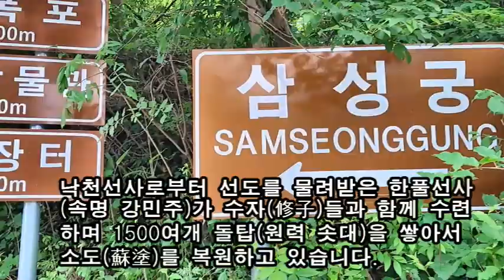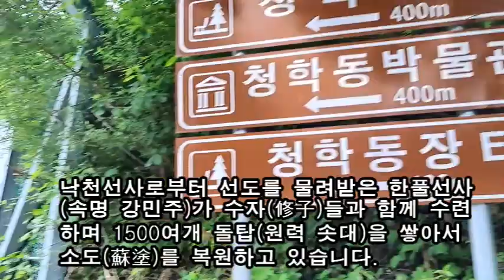하동 삼성궁 답사 동영상 2023.7.9.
2023.7.9.하동 삼성궁을 답사하며 찍은 비디오로 만든 동영상입니다.
하동 삼성궁은 경남 하동군 청암면 묵계리 1738-3번지(해발 850m)에 있고
환인, 환웅, 단군을 모시는 배달겨레의 성전이며 수도장입니다.
정식 이름은 ‘지리산 청학선원 삼성궁’입니다.